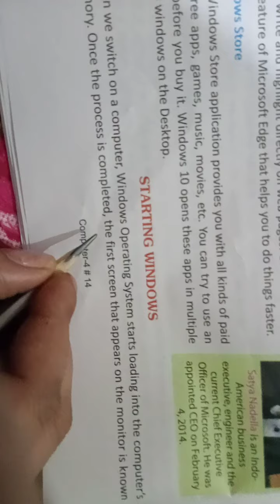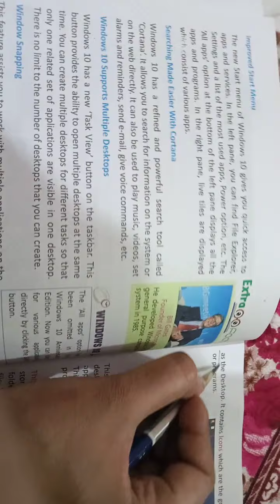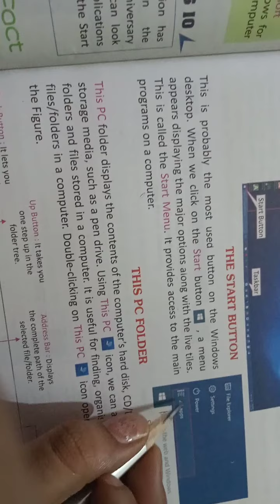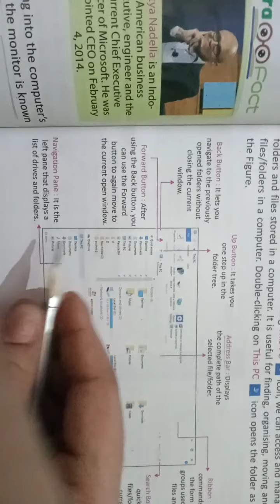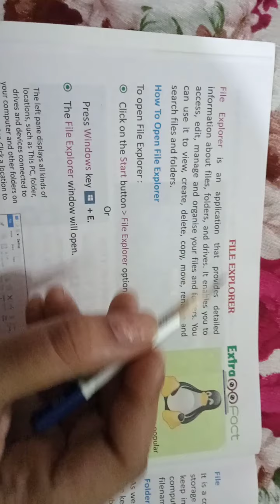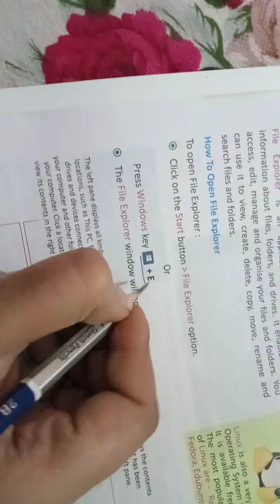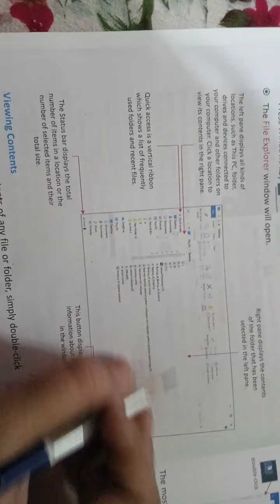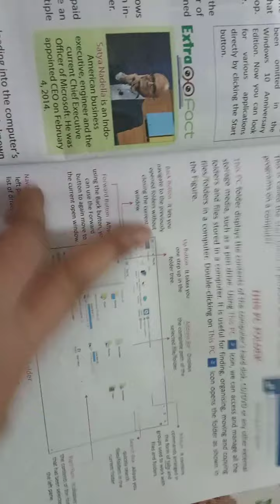#2 | Ch:-2 | Managing Files and Folders | Class:-4